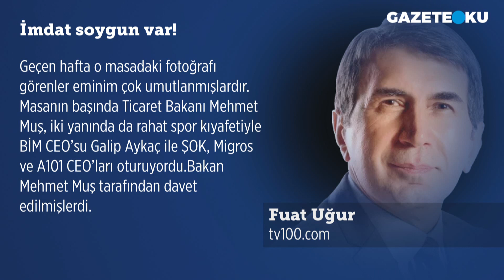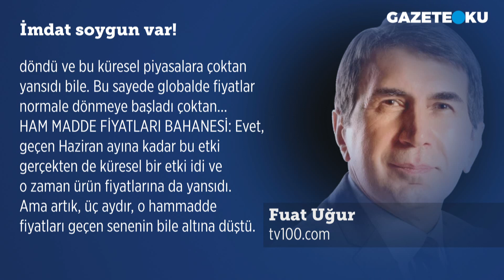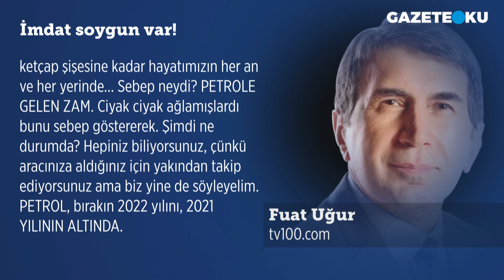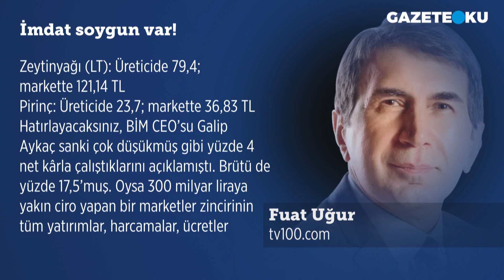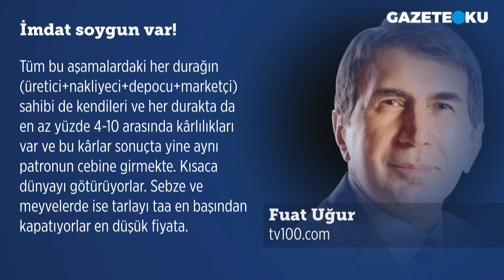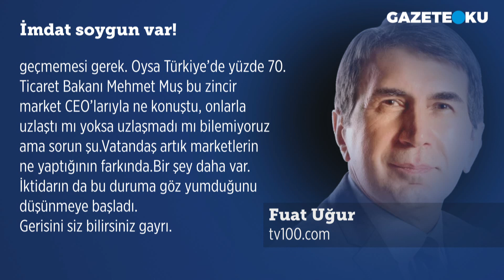İMDAT SOYGUN VAR! FUAT UĞUR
tv100 yazarı Fuat Uğur bugünkü yazısında: Geçen hafta o masadaki fotoğrafı görenler eminim çok umutlanmışlardır. Masanın başında Ticaret Bakanı Mehmet Muş, iki yanında da rahat spor kıyafetiyle BİM CEO’su Galip Aykaç ile ŞOK, Migros ve A101 CEO’ları oturuyordu. Bakan Mehmet Muş tarafından davet edilmişlerdi. Bu toplantı çok çok evvelden yapılmalıydı. Ama neyse, “Her işte bir hayır vardır, geç olsun güç olmasın” diyerek kendimizi teselli ettik ve rasyonel davranmaya çalıştık.